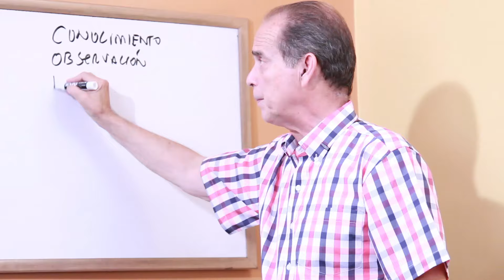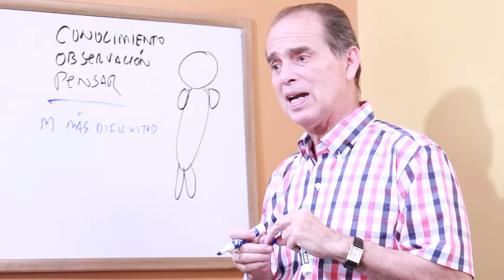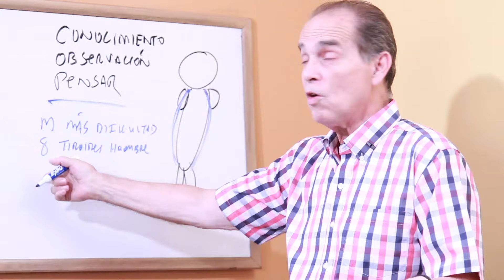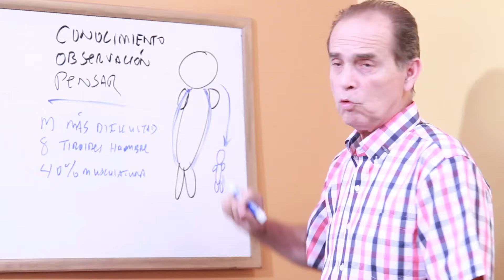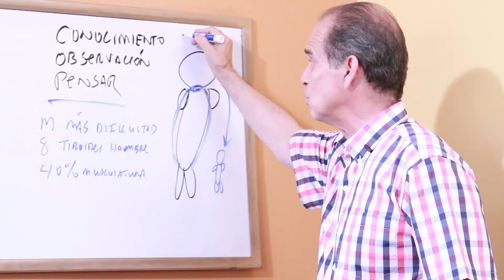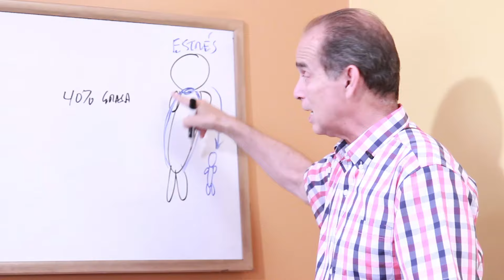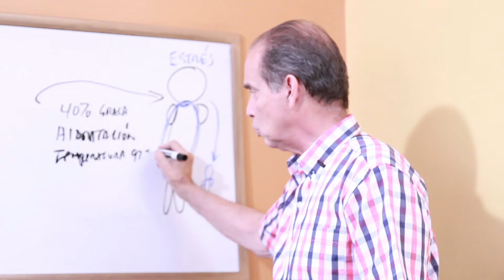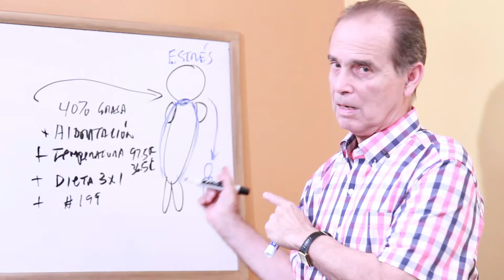Episodio #1767 Bajar De Peso Después De Un Parto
Recuperar el peso y la figura después del parto no es complicado si se siguen éstas sencillas indicaciones de prevención.